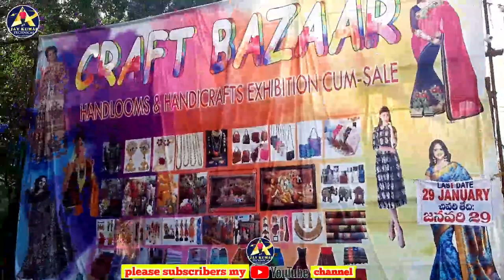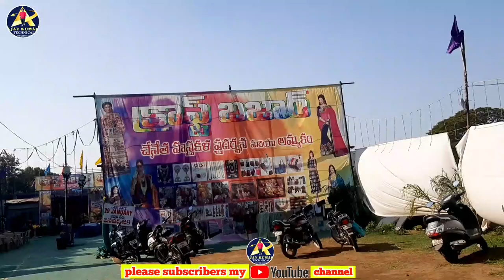కాకినాడలో బానుగుడి సెంటర్ సంక్రాంతి ఆఫర్